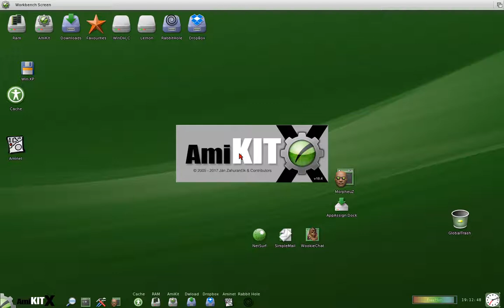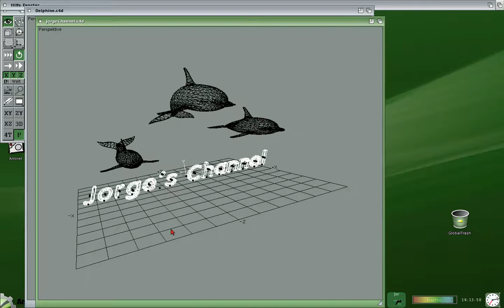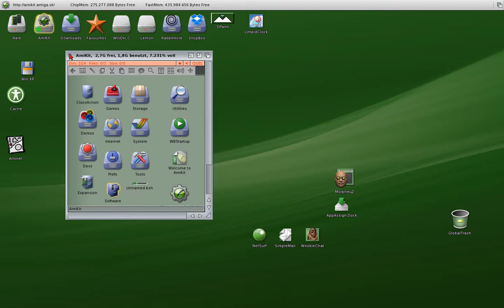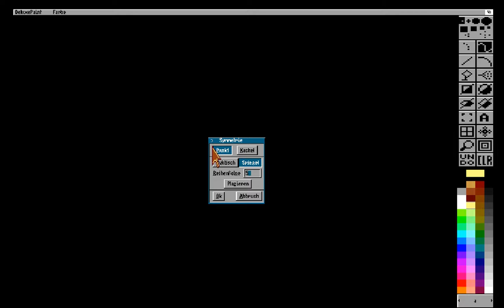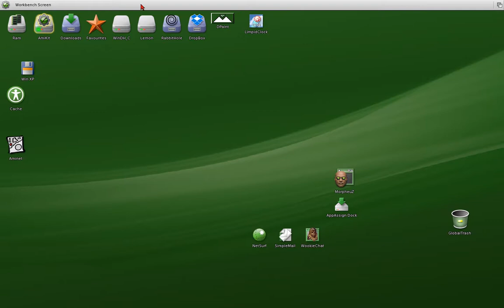What Amiga could be today Amikit & WinUAE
WinUAE & AmiKIt in Action